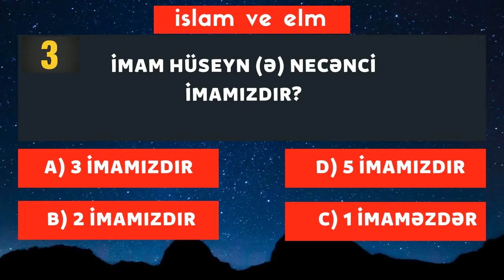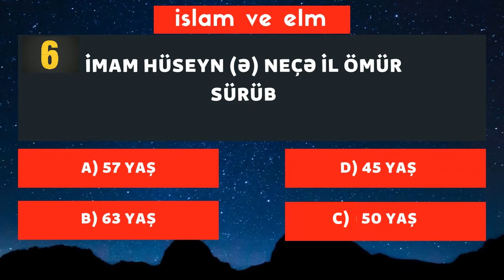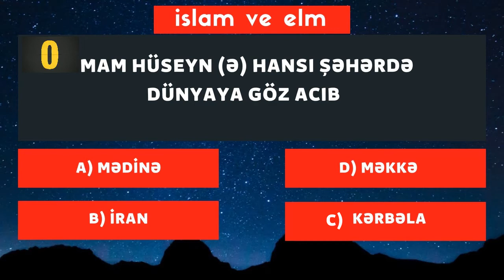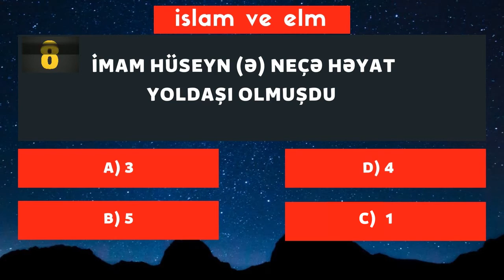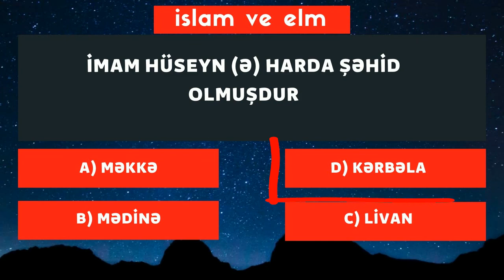İmam Hüseyn (ə) Haqqında Sual - Cavab, BİZ ƏHLİ-BEYTİ NƏ QƏDƏR YAXŞI TANIYIRIQ ?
@Islamveelm Bilmeyiniz Yaxsıdır